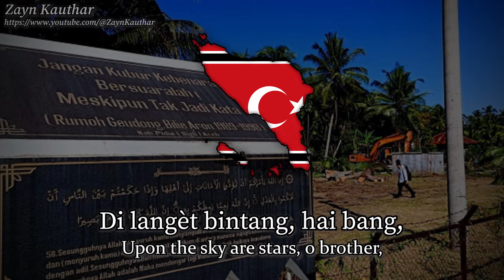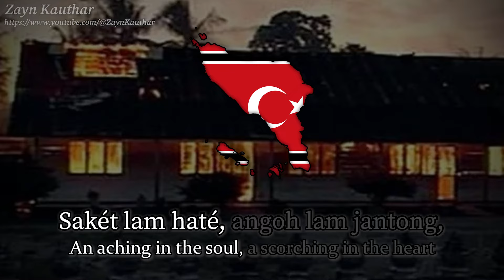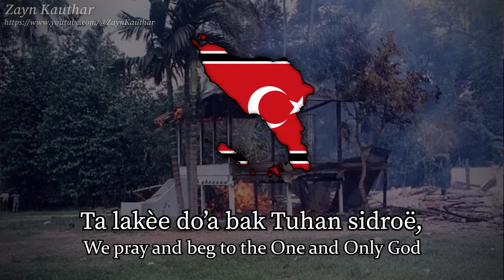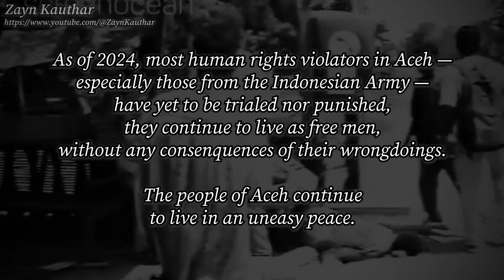Haro Hara - Acehnese Song about the Tragedies of Aceh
May Aceh sleep in peace.

» Title : Haro Hara
» Translated : Riot
» Language : Acehnese
» Date : 2000
» Written / Performed by : Cut Aja Rizka
» Additional Info : Haro-Hara is an Acehnese song in the Nyawöung Aceh album, it's notorious and controversial due to its mentions of four human rights violations by the Indonesian army on the Acehnese people in the Acehnese conflict. Haro Hara itself means Riot, but it can also be translated as Pandemonium, a state of disorder, chaos, confusion, and fear.

» Vandistan Server (Not moderated nor owned by me)